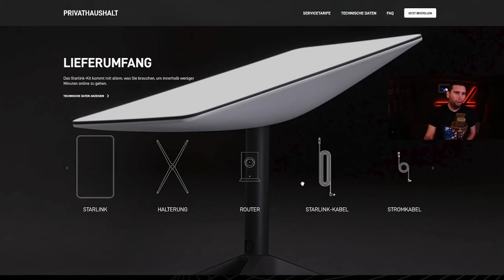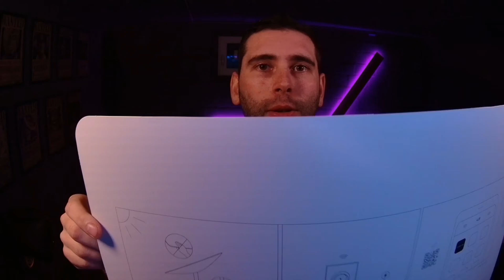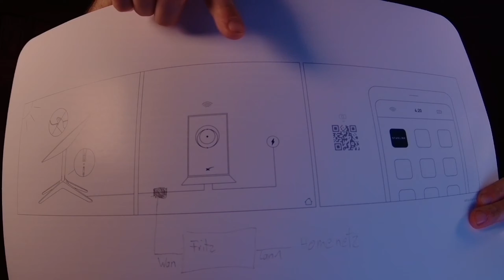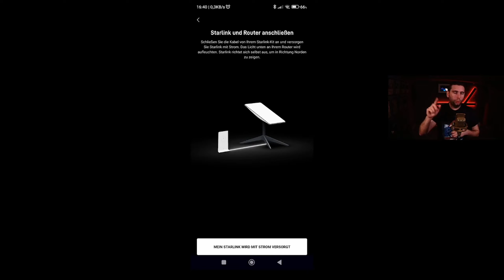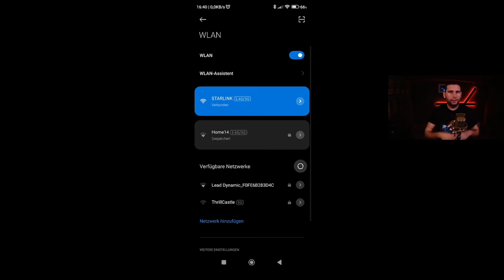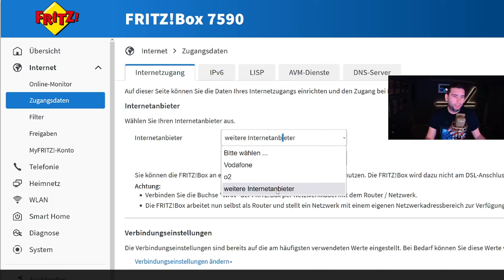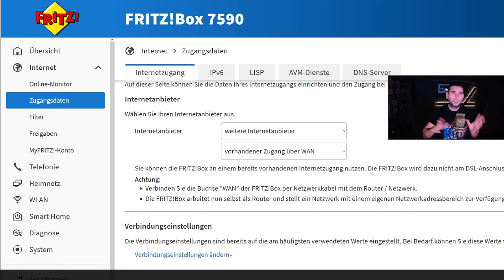👍Starlink internet / Setting up and installing 👍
Meine wunschliste

📺Testing Starlink Internet: Setup Guide & Speed Comparison! Today, I'll demonstrate how to mount Starlink on my roof, what's included in the package, how to set up Starlink in the app, and how to connect it to your FritzBox. Additionally, I'll compare the old performance of my EWE internet with the new download and upload speeds of Starlink📺

✅✅ Here are all the tools and products I used ✅✅🛒Starlink Winkelschlüsselsatz Sony zv1 m2 GoPro Hero 10 Razer Kiyo Pro
🛒mic1 comica Wireless mic
🛒mic2 Elgato Wave

🔥💪💪 Support me 💪💪🔥

*You can support me for free through my Amazon storefront bookmark the link in your browser and shop as usual =)Feel free to leave a donation to support my projects =)PayPal marked with an asterisk (*) are affiliate links. The price remains the same for you.

0:00 Introduction
0:25 delivery
1:34 installation
4:27 connection of Fritzbox router
5:58 setting up internet
6:23 Connecting Starlink to a Fritzbox
8:38 Comparison between old and new